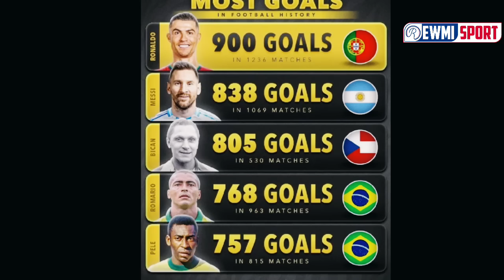7 septembre 2024